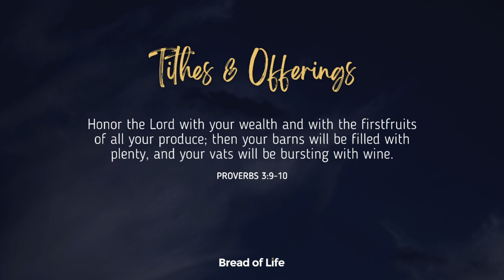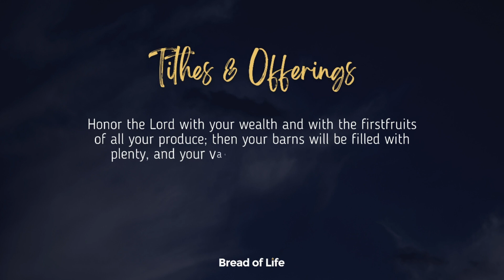BOLIM JC - Tapping into God's Economy I The keys of Financial Success - 11/05/23